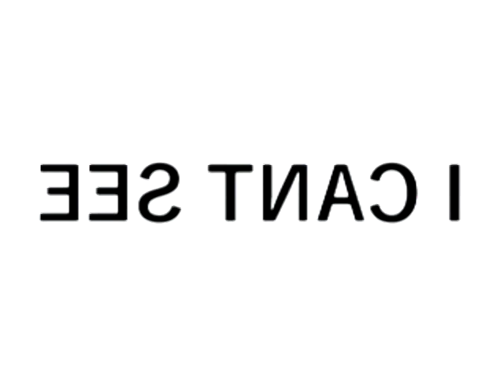I ACIDENTALLY KLASKY CSUPO 2023 RENDER PACK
0 Normal
1 Real G Major 4
2 Pika Major
3 G Major 7
4 Not sure what i did to X
5 Conga Busher
6 Creepy Glow
7 Not Scary
8 Filmup V7
9 Does Respond
10 Even X Discontinues
11 Pepsi Chorded
12 Super Mario Maker Chorded
13 ReverbClearer
14 DangerousRedWrongTroubled
15 4th ITFOC V2 Effect
16 Crying Squared
17 FlangedSawOldSchool
18 Grayscale Large
19 Diamond Chorded
20 Fat
21 Embarrassed X
22 Verizon Chorded
23 Sick
24 Do Not Going X is
25 OrangeVocoderTester
26 no(wdedadd:4:3:;::3:3/:;;;/-)$--2@2'.
27 X is High
28 Violin Vocoder
29 Forest Effect
30 X Shows Its Pride
31 Talking Tom Chorded
32 Google Chorded
33 Videoup V6
34 Ensemble Effect 2.0
35 763 Major (Last)